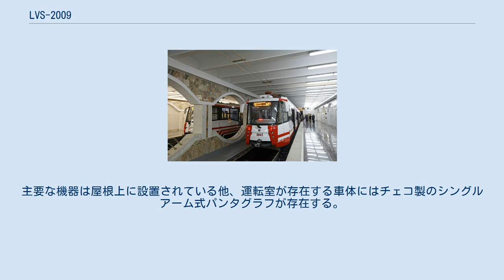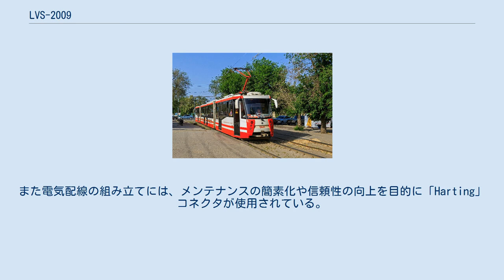LVS-2009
LVS-2009（ロシア語: ЛВС-2009）は、かつてロシア連邦のサンクトペテルブルクに存在した輸送用機器メーカーのペテルブルク路面電車機械工場（Петербургский трамвайно-механический завод, ПТМЗ）が製造した路面電車車両。
大量・高速輸送に適した3車体連接車で、71-154と言う形式番号も有している。
 ペテルブルク路面電車機械工場では、2005年以降サンクトペテルブルク市電を始めとするロシア連邦各地の都市に向けてバリアフリーに適した部分超低床電車の生産を行っていた。
その中で、都心や郊外方面への大量・高速輸送に適した車両として開発されたのがLVS-2009である。
 旧ソ連諸国で幅広く採用されている軌間1,524 mm（広軌）に対応した3車体連接車で、台車が存在する箇所を除いた車内全体の43 %が床上高さ360 mmの低床構造となっている。
流線型の前面デザインを有する車体の外部・内部のパネルは繊維強化プラスチックを用いる事で腐食を防ぐ他、強い日差しを軽減するため側窓には色付きガラスが用いられる。
両開き式のプラグドアを採用した乗降扉は、運転室付近の1箇所を除いて低床部分に配置されており、乗降の容易さに加え乗降時間の短縮が図られている。
車内には暖房や換気に用いられる高出力の送風機がある他、運転室の上部には冷暖房双方に対応した空調装置が設置されている。
また、車内外には監視カメラが設置されており、記録した情報は緊急時に備えて保存される。
前面下部には連結器が設置されており、総括制御による連結運転も可能である。
 台車（動力台車）には従来の高床式車両から車輪径を抑えた弾性車輪が用いられており、台車上部の高床部分の床上高さを従来の900 mmから750 mmに抑えている。
各台車には2基の誘導電動機（出力90 kw）が搭載されており、独立した配線を有するため故障時にも他の電動機を用いての走行が可能である。
制動装置は電気ブレーキが用いられ、停車時には機械式ディスクブレーキが用いられる。
主要な機器は屋根上に設置されている他、運転室が存在する車体にはチェコ製のシングルアーム式パンタグラフが存在する。
これらの電気機器はマイクロプロセッサによって制御・管理され、運転台に設置されたタッチパネル式のディスプレイに情報が逐一表示される。
また電気配線の組み立てには、メンテナンスの簡素化や信頼性の向上を目的に「Harting」コネクタが使用されている。
 LVS-2009の展開にあたり、形態が異なる2種類の車両が設計された。